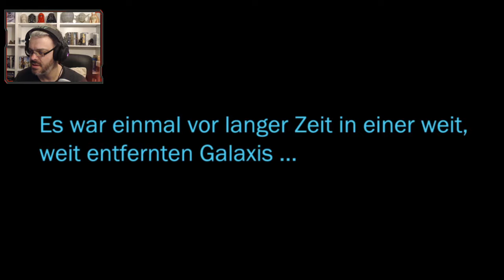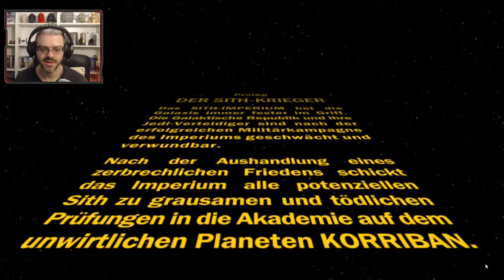Star Wars: The old Republic | SWTOR | Classic Story Sith-Marodeur #01 | Gameplay deutsch | CAM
Moin zusammen. Herzlich willkommen zu nunmehr Season 3 unseres Live Let´s Plays in Star Wars: The old Republic, kurz SWTOR. Nachdem die Umfrage ausgewertet wurde habt ihr euch entschieden, dass wir eine neue Klasse beginnen sollen und uns dabei durch die Klassenstory durcharbeiten wollen.

Wir starten in Season 3 also nun mit einem Sith-Marodeur. Dies ist eine der Spezialisierungen des Sith-Kriegers. Ich freue mich daher sehr gemeinsam mit euch auf dieses neue Abenteuer zu gehen.

INFO: Ab Folge 69 mit neuem Setting (Greenscreen!).

★ ★ ★ Game ★ ★ ★
Hier findet ihr Star Wars: The old Republic wenn ihr es selbst spielen möchtet:

Über den Link erhaltet ihr einige zusätzliche Items. Der Link kann auch für Wiedereinsteiger genutzt werden.